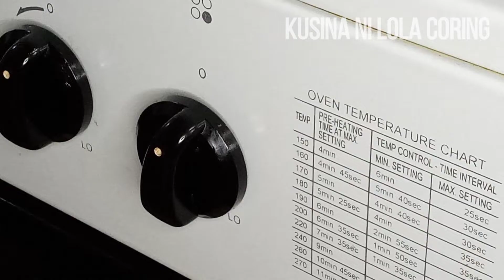TRY NYO LUTUIN ITO SA MANOK | CHICKEN CALDE CURRY | SOBRANG SARAP -Kusina Ni Lola Coring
Magandang araw sa inyong lahat! Andito na naman si Lola Coring at tayo ay magluluto ng masarap na CALDE-CURRY!

Ingredients:
1 kg. Chicken
1 pc Carrots
2 pcs Potatoes
2 pcs bell pepper
1 tbsp Atsuete seeds
6 cloves Garlic
1 pc Onion
1 tbsp Ginger
3 tbsp Soy sauce
2 tbsp Tomato paste
1/2 cup Water
400 ml Coconut milk
Salt and pepper to taste
1 tbsp Curry powder
3 pcs Hotdogs
18 pcs Quail Eggs
1 pc Green chili